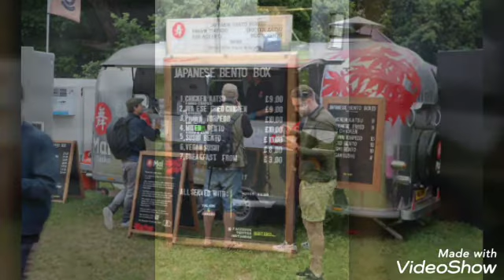Festival of speed 2019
ความฝันของผู้ชายคนหนึ่ง